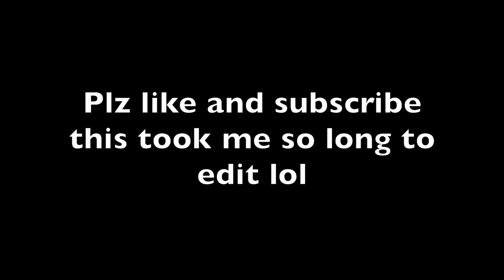Nebula SPEED PAINT (2000%) - Marvel Crisis Protocol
Speed painting Nebula model from Marvel Crisis Protocol a miniatures game

Paints used:
-Leviathan Purple (Contrast)
-Talassar Blue (Contrast)
-Basilicanum Grey (Contrast)
-Black Templar (Contrast)
-Stormvermin Fur (Layer)
-Runefang Steel (Layer)
-Abandon Black (Base)
-Nuln Oil (Shade)

I’m an amateur painter and a competitive MCP player. I am looking to improve my skills, comments and criticism encouraged.

(Note the rest of these videos will be shot horizontally, it was filmed vertically because this was originally intended to be a YT short but I had too much footage)